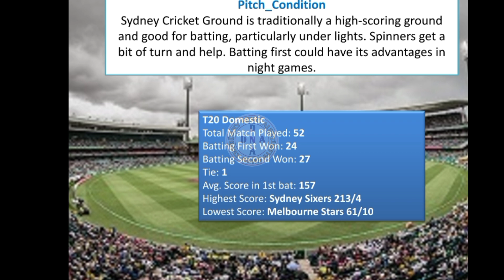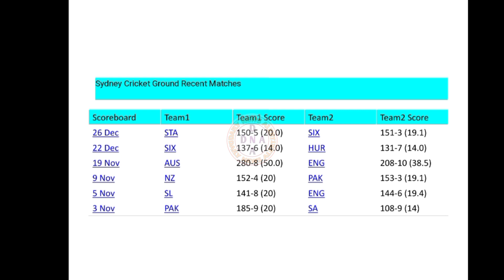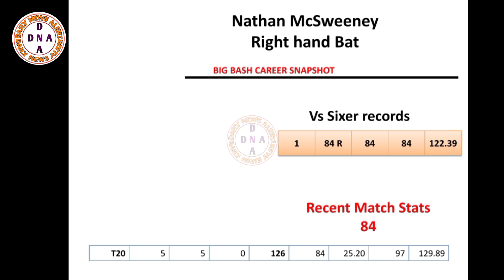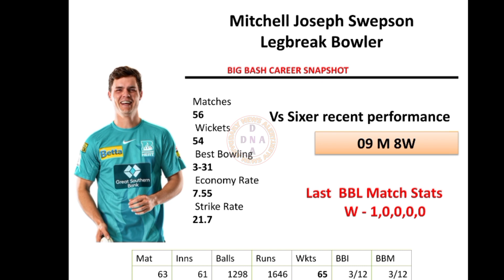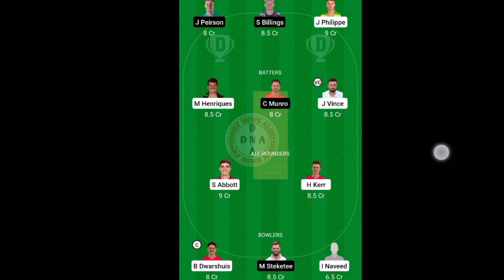HEA VS SIX BBL MATCH28 DREAM11 TEAM PREDICTION/Sydney Sixer Vs Brisbane heat 28th match prediction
Bash League 2022,HEA vs Six Dream11,dream11 fantasy tips,Dream11 team news analysis,Today match report,BBL12 match report 04january2023,Aaj ka match kaun jitenga,Winning team prediction,Player batting and bowling report card,Scorecard,Match details,Runs and Bowl analysis,Pitch ground report,Brisbane heat Vs Sydney Sixer Match report, Batting and bowling current and past performance, data analysis of dream11 fantasy app, Big Bash League Australia cricket Board

We are covering following sections in this video: HEA vs SIX Match no.28, HEA vs SIX starting playing11, HEA vs SIX Match Pitch Report, HEA vs SIX Fantasy Tips and Prediction
Note: This Game involves an element of Financial risk and may be addictive. Please play responsibly and at your own risk. This game involves an element of financial risk and may be addictive, so please play responsibly and at your own risk. Welcome to the Match preview and Fantasy Tips of Sydney Thunder vs Brisbane Heat Dream11 match.

You will get full preview and winning analysis of HEA vs THU Fantasy match so that you can win big on the fantasy sites like Dream11, Balebazi,My11circle, Myfab11, Batball11, Gamezy, Fantasy Dangal, Playerzpot and other fantasy Sites. By the analysis You can make your Heat vs Thunder Dream11 team.

BBL_Match_prediction,Australia Big Bash League 2022,Sixer vs Heat Dream11,dream11 fantasy tips,Dream11 team news analysis,Today match report,BBL2022 match report 04 January 2023,Aaj ka match kaun jitenga,Winning team prediction,Player batting and bowling report card,Scorecard,Match details,Runs and Bowl analysis,Pitch ground report,Brisbane heat Vs Sydney Sixer Match report

SIX VS HEA pitch report
SIX Vs HEA match stats
GABBA Cricket Stadium, Brisbane
Gabba Cricket Stadium, Brisbane, Stats
Sydney Cricket Stadium, Sydney, Weather Report
Gabba Cricket Stadium, Brisbane, Pitch Report
SIX VS HEA BBL 28th T20 Match
SIX VS HEA dream11 team today
HEA VS SIX today match prediction
SIX VS HEA Finals T20 2022
SIX VS HEA T20 2022 highlights
SIX VS HEA highlights
SIX VS HEA dream11 analysis
HEA VS SIX best dream11 team
HEA VS SIX BBL12 dream11 team prediction
HEA VS SIX BBL 2022 Playing11
HEA VS SIX match T20 2022
HEA VS SIX starting playing 11
HEA VS SIX 28th T20 Match Preview & Analysis
SIX VS HEA head to head
SIX VS HEA live score
HEA VS SIX live match
HEA VS SIX 28th T20 2022 today
HEA VS SIX 28th T20 Dream11 Team
SIX VS HEA 28th T20 Match Prediction
SIX VS HEA dream11 best team
HEA VS SIX dream11 prediction
HEA VS SIX match prediction
HEA VS SIX Live
Sydney Sixer vs Brisbane heat T20
Sydney Sixer vs Brisbane heat 28th T20 2022
Sydney Sixer vs Brisbane heat 28th T20 match Dream11 Prediction